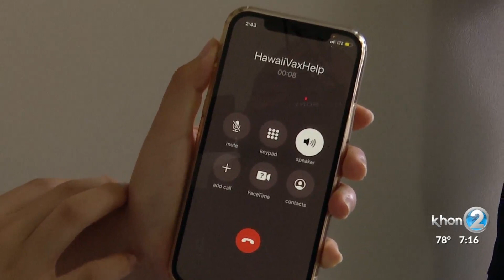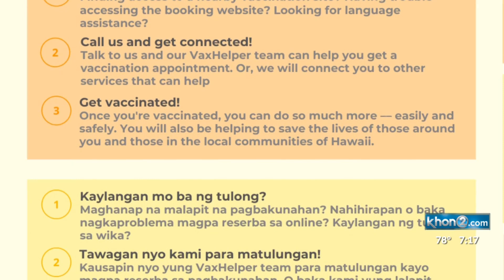Punahou students create vaccine hotline